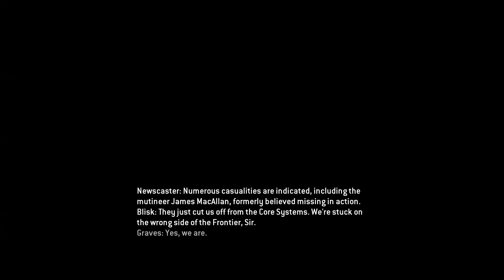[Gameabout] 타이탄폴(TitanFall) The Battle of Demeter 캠페인 플레이영상